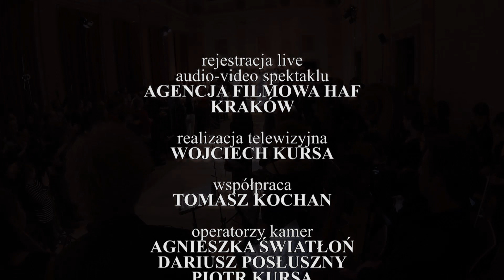Dydona i Eneasz opera spektakl studencki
Dydona i Eneasz (ang. Dido and Aeneas) – opera w trzech aktach do libretta Nahuma Tate'a skomponowana przez Henry’ego Purcella. Po raz pierwszy wystawiona w Londynie w roku 1689.  Tym razem   operę wystawili studenci Akademii Muzycznej w Krakowie, co zarejestrowała  Agencja Filmowa HAF z Krakowa w roku 2016.